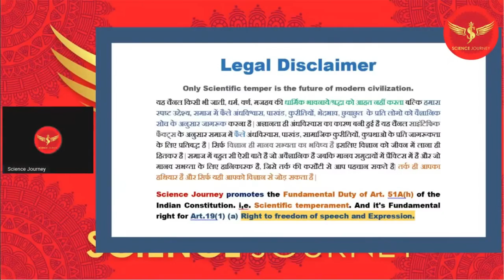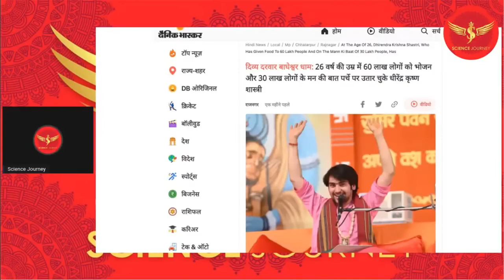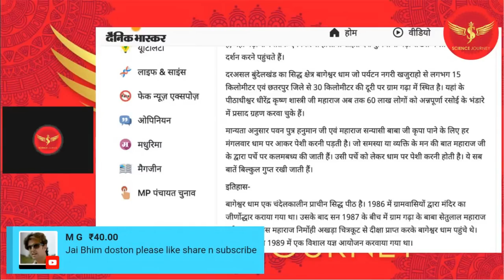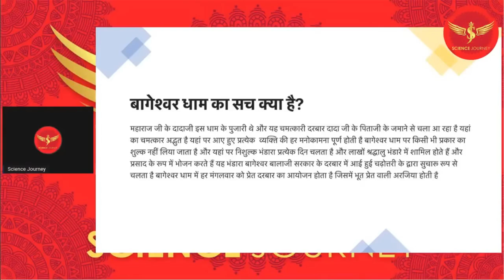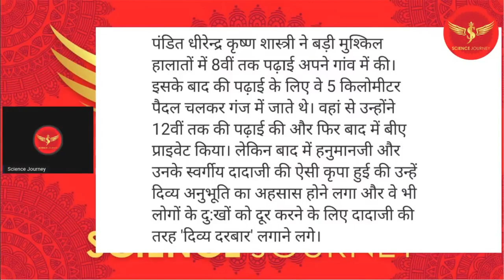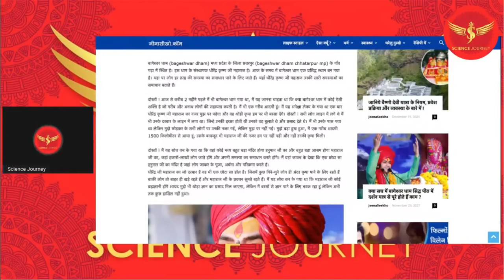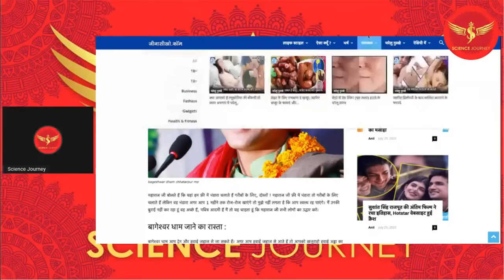🔥54 | Bageshwar Dham Sarkar ki kalai khuli | पंडित धीरेन्द्र शास्त्री बुरा फँसा | Science Journey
Thanks & Regards
Untold History